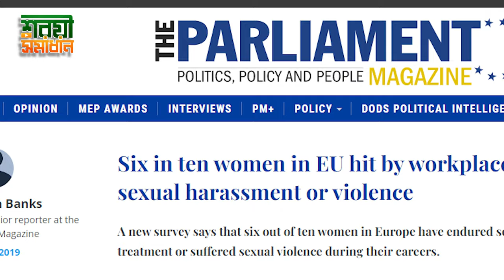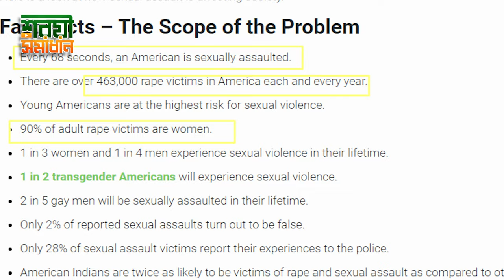ধর্ষণের জন্য নারীর পোষাক নাকি পুরষের দৃষ্টিভঙ্গি কোনটি বেশি দায়ী?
শরয়ী সমাধান II Sheikh ahmadullah live